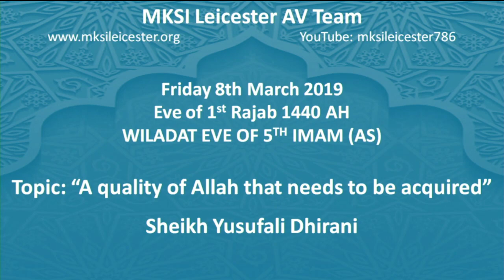A Quality of Allah to be Acquired - Sheikh Yusufali Dhirani - Wiladat Eve of 5th Imam - 08/03/2019